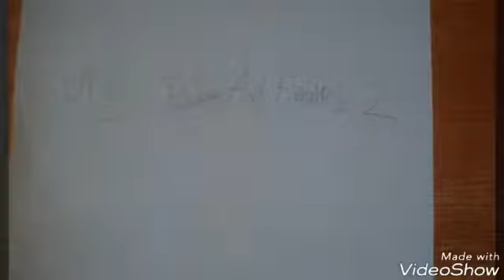626: Tomb Crafter 6 Part 20